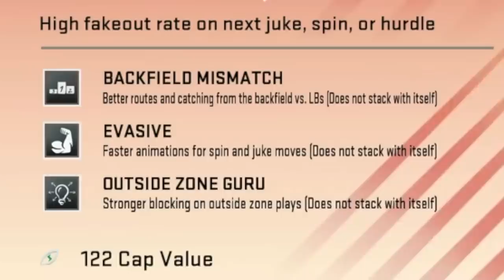The All-Time Dolphins Team!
surprisingly solid team...